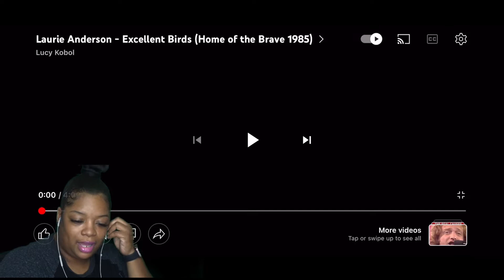MY FIRST TIME LISTENING TO | LAURIE ANDERSON | EXCELLENT BIRDS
💫 WELL HELLO MY BEAUTIFUL SOUL! I'M SO HAPPY TO SEE YOU'VE CHECKED THE DESCRIPTION BOX. THEY'RE DOWN BELOW😊..

**Roadto30ksubscribers🛣🤞🏽😍

💨🚀RUSH REQUESTS :

Also if you have a specific request or a certain video that you want me to react to ASAP, meaning your request will be bumped to the very🔝TOP🔝of the list..please feel free to visit my cash app:$BreAtkins88 or
Thank you in advance for the love and support of the channel! It means so much!!
Rush requests are $5 per song request. One request per day. If more clarification is needed we can chat via inbox for privacy✨

(😘no pressure, your presence is greatly appreciated)